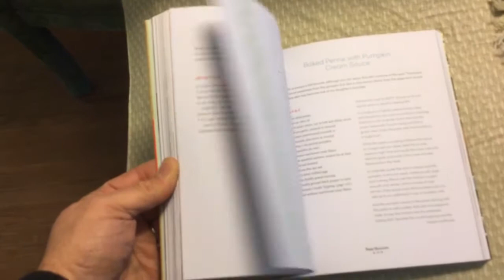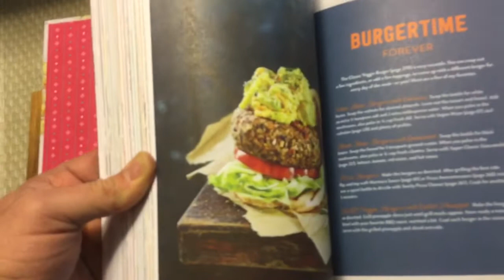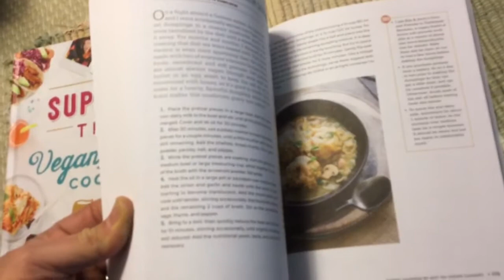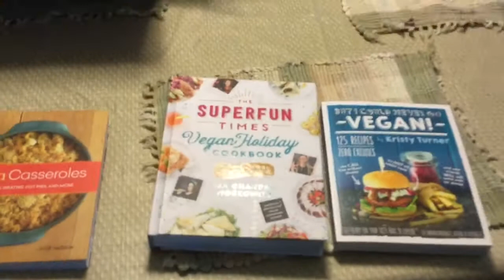The Vegan movie… Going vegan for a year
For health reasons, I'm going vegan for a year. In 2017, only vegan food and no-toast corn syrup. I'm also trying to live zero waste.

Hey guys!!  Im Sean Symons and for a year, I am going full on vegan!!